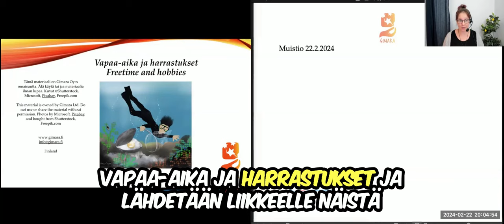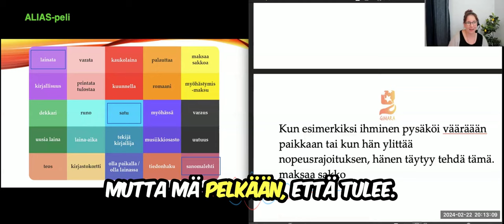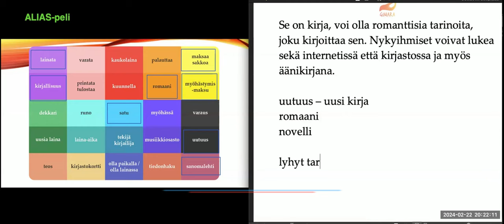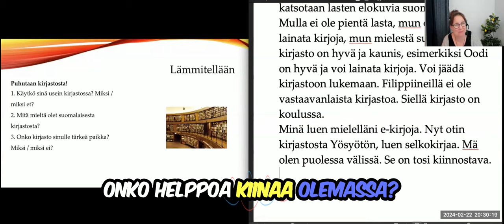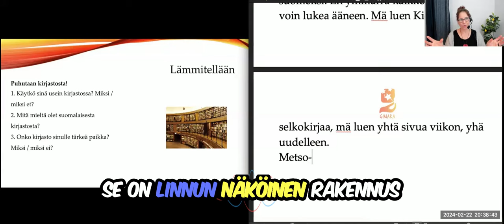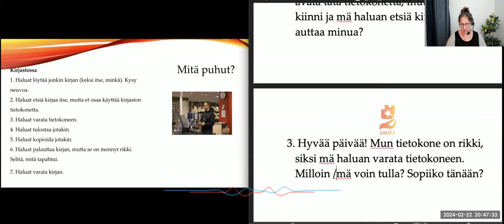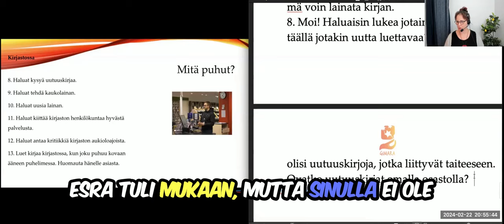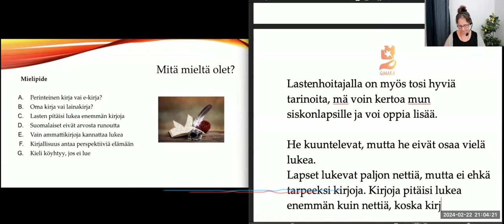Opi suomea! Puhutaan kirjastosta (Intermediate - Advanced)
Teema Theme: Vapaa-aika
Osateema Part theme: Kirjasto
Taso Level: Intermediate - Advanced